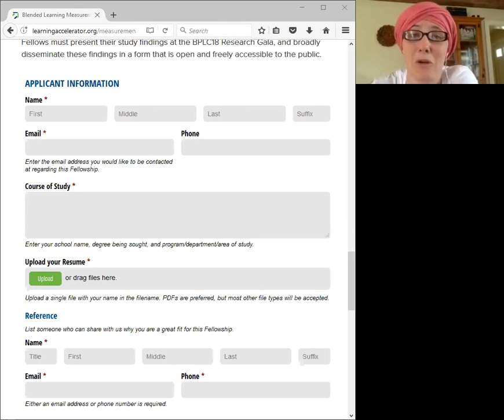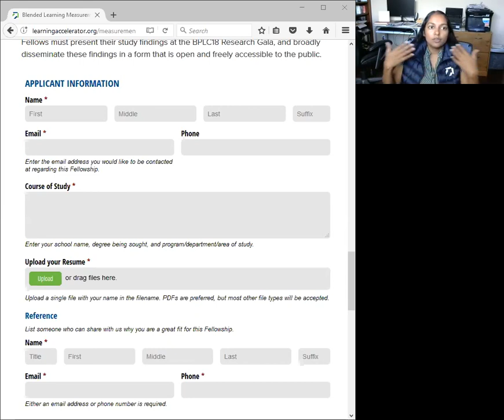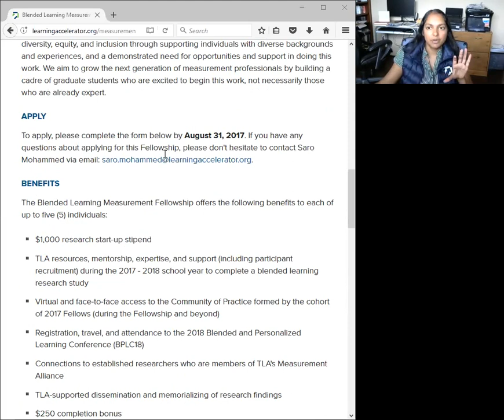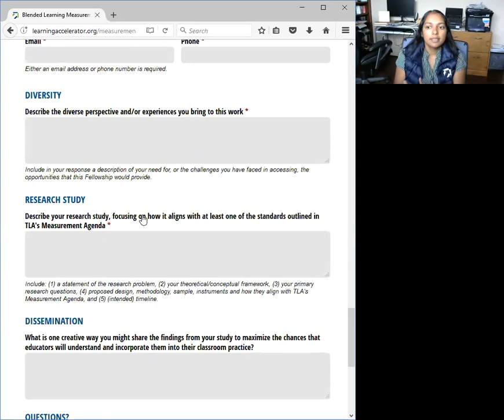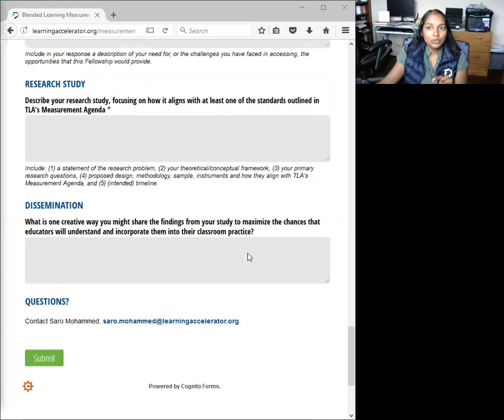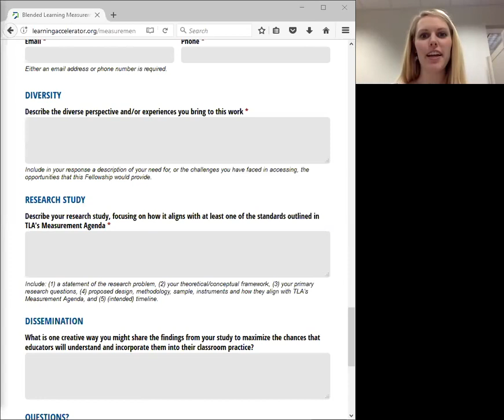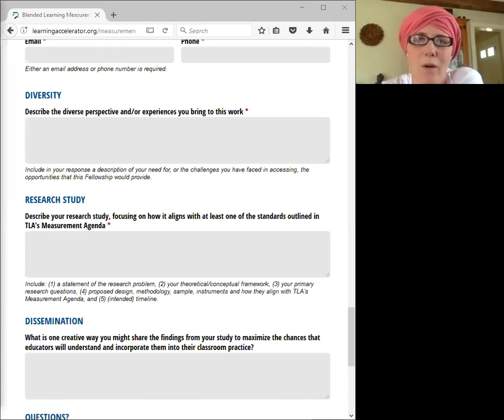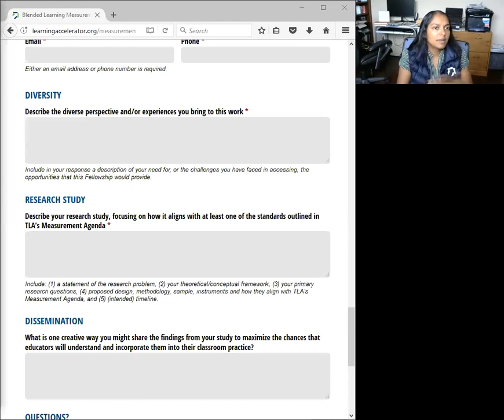TLA's Blended Learning Measurement Fellowship 2017: Information Session and Q&A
This webinar outlines the objectives, expectations, and timelines for TLA's pilot 2017 Blended Learning Measurement Fellowship

It includes questions and answers from the audience about eligibility, the application process, and the Fellowship itself.

Also referenced in the video and Fellowship is TLA's Measurement Agenda for Blended Learning